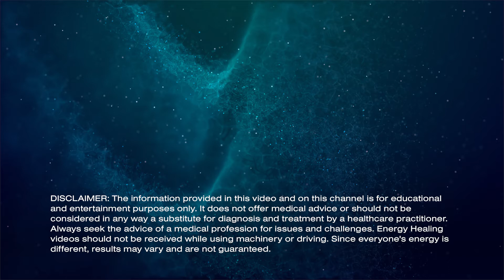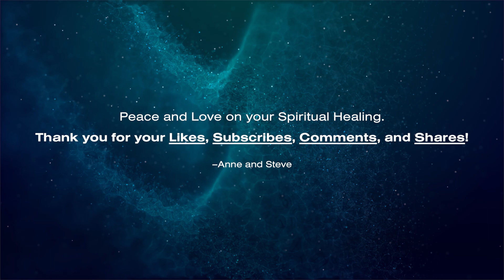Vibrational Frequency Healing Music for Feeling Stuck and Lack of Concentration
Vibrational Frequency Healing Music for Feeling Stuck and Lack of Concentration // This healing music is infused with vibrational energy to assist with transmuting frequency resistances to feeling stuck and lack of concentration into the positive vibrations of Peace, Love, and Joy. ⬇ MORE INFORMATION ⬇

Be open and willing to receive this healing by setting the intention:
⋯⋯ “I am open to receive this healing.”
Anchor in this healing by typing in the comments:

ABOUT.
We are Anne & Steve, two souls with a radical approach to health and well-being – it’s spiritual yet practical and embraces all parts of you to empower your transformation. We believe that your symptoms are your body’s way of communicating with you that you’re ready to elevate, feel free, and embody your truest self. If you desire healing like this — coming home to yourself — and you’re looking to go deep…to embody your wholeness, heal on the deepest levels, and shift your life…we’re here for you. Let’s get started

Photo Background: Image by Tomislav Jakupec from Pixabay